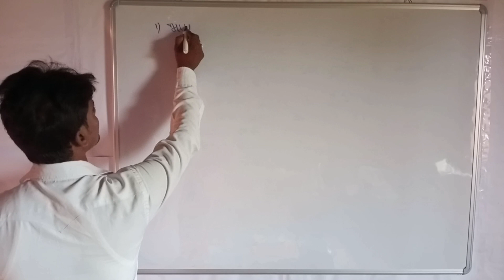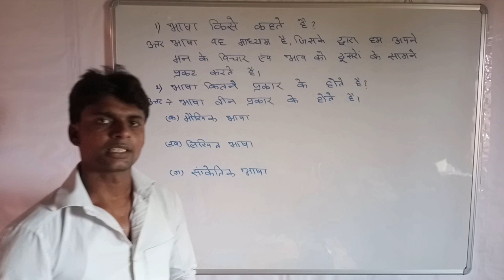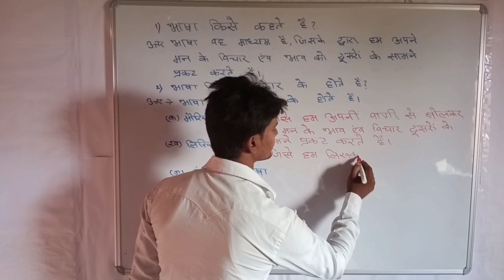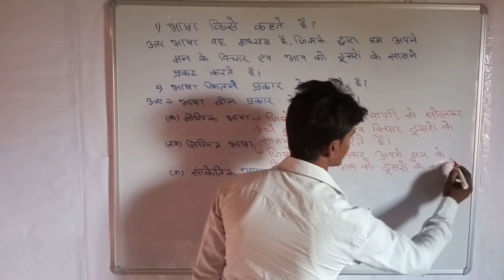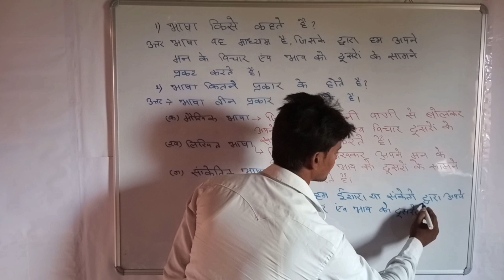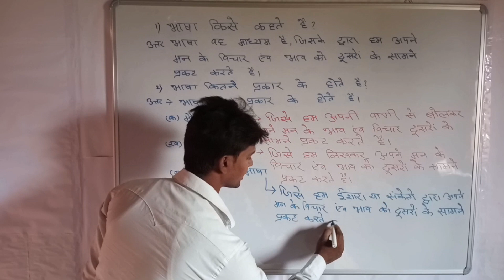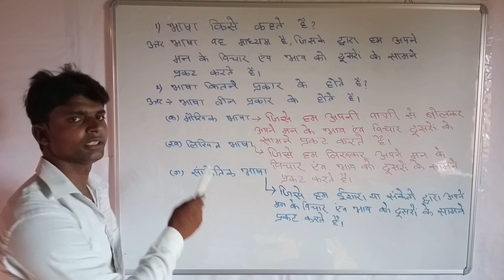Hindi हिंदी || भाषा || bhasa (language) by Vikash sir - hindi for beginners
Hindi Classes
For more specific topics and videos
Comment in the video or you can call us @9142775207

Hindi classes for beginners
bhasa
bhasa classes
bhasa in hindi
bhasai k prakar
types of bhasa
maukhik bhasa
likhit bhasa
sanketik bhasa
Hindi class by Vikash Sir
Vikash
Niranjan
Niranjan Chaudhary
Kewla Classes
Healthy minds with Deep